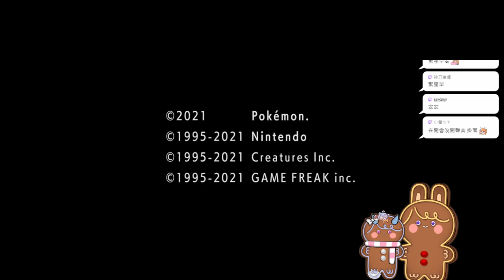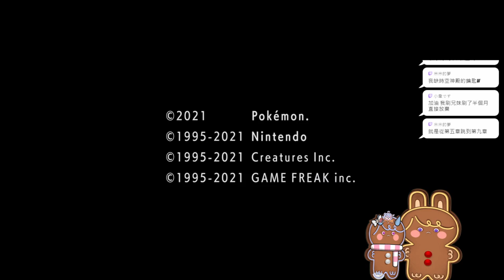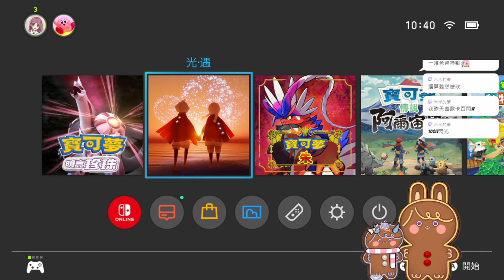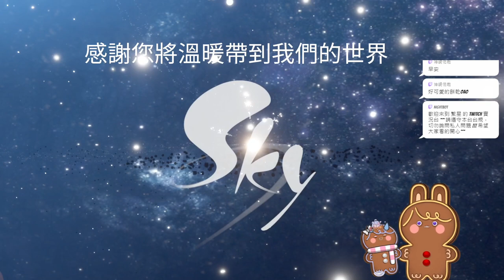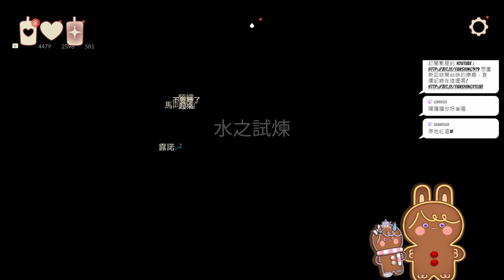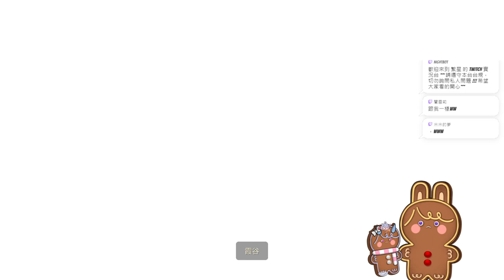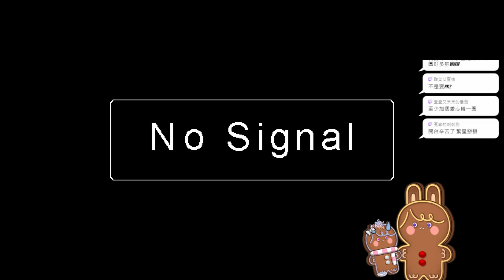【繁星】sky 光遇 2024 3 17